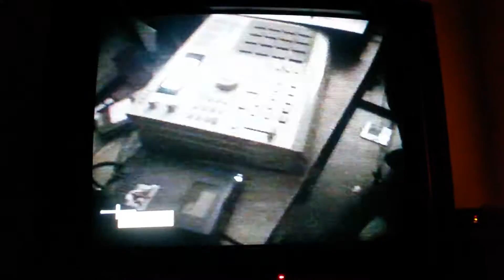The Handroidz - Live on German TV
Live show intro rehearsal in the German TV station's studio from around 2001